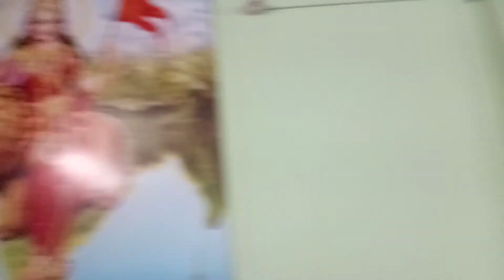योग करना स्वास्थ्य के लिए बहुत जरूरी है_इससे मन,तन को बहुत फायदा होता है शरीर लचीला,फिट, निरोग होता